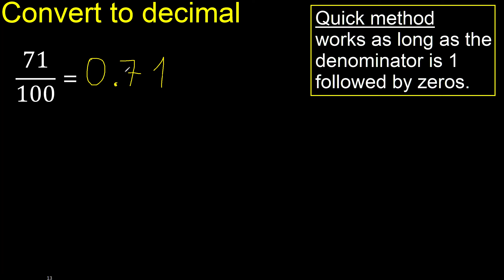Convert 71/100 to decimal . How To Convert Decimals to Fractions